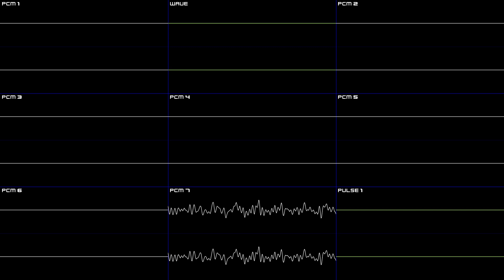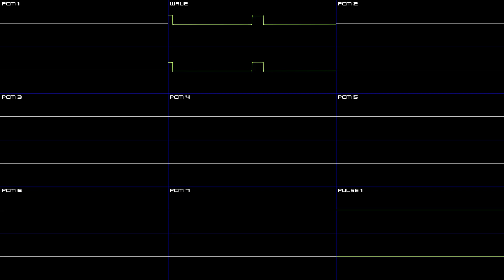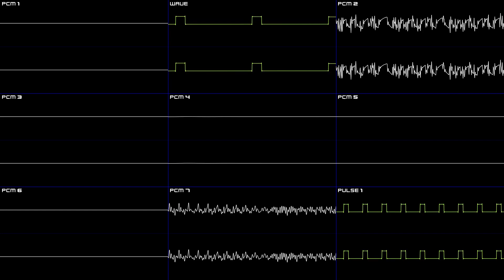Sonic Pinball Party (GBA) - Open Your Heart - Oscilloscope Deconstruction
Sonic Adventure's main theme, now bitcrushed and adapted for the well being of the GBA's CPU! It's used in-game as the BGM for the Multi-Ball Bonus.

00:00 - PCM 2, 3, 4, 5 & 6 only
01:56 - PCM 7 & Pulse 1 only
03:11 - PCM 1 & Wave
04:48 - PCM 2
06:34 - PCM 3 & 7
07:56 - PCM 4 & Pulse 1 (All channels)